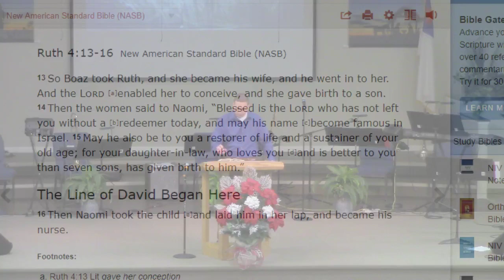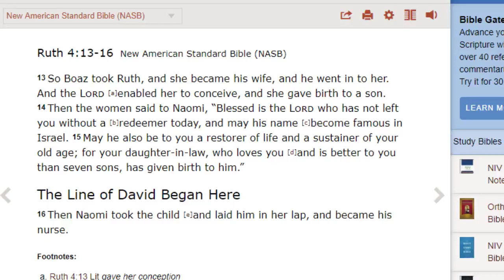2019 12 01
Pastor Donnie continues our series Ruth - An Extraordinary Story of Ordinary with Redeemer Born from Ruth 4:13-16